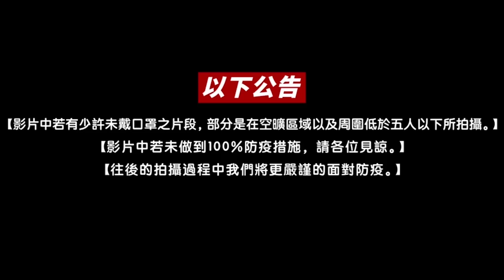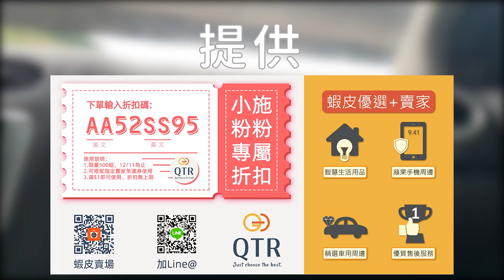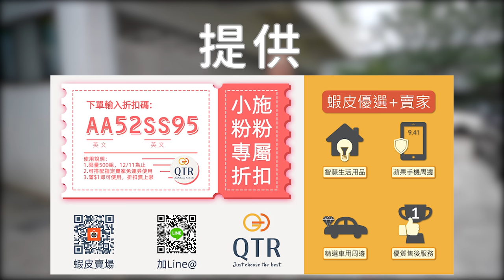【小施又來了】感謝粉絲讓呆董不再戴套!!改了這個整台車質感飆昇!!/2005 FORD FOCUS 2.0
前情提要